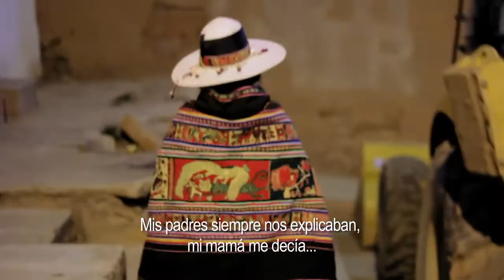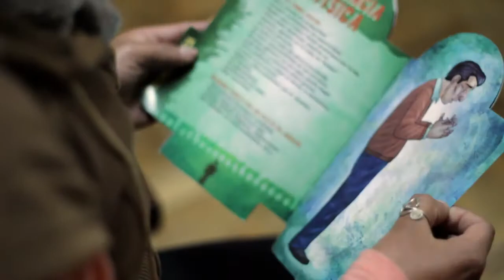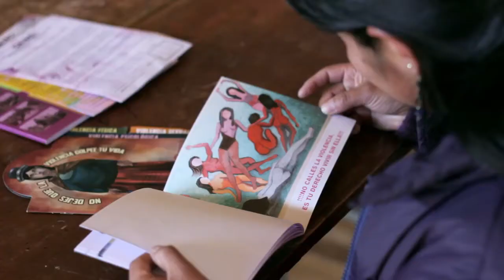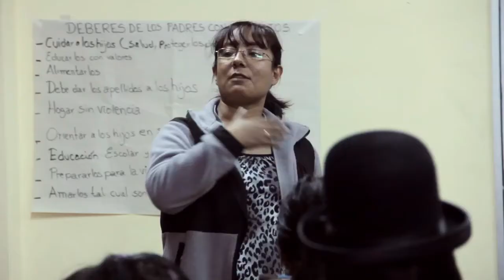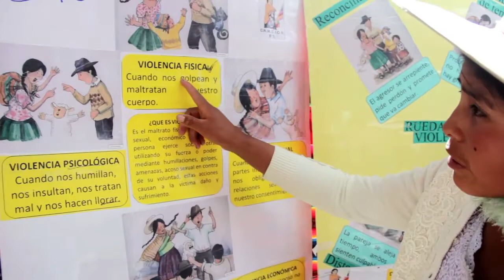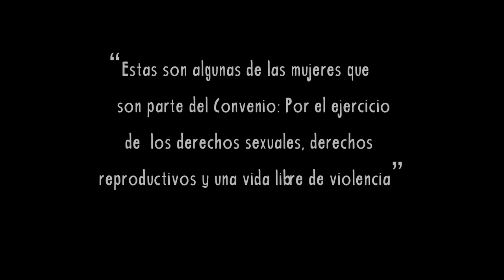Caminando Juntas, experiencias de vida Bolivia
Experiencias de vida de mujeres que han pasado procesos de formación sobre Derechos Sexuales y Reproductivos y una Vida Libre de Violencia en Bolivia.